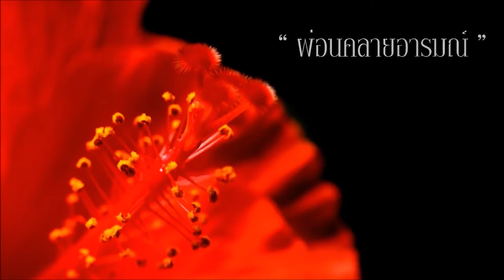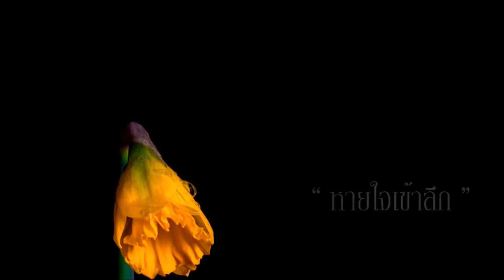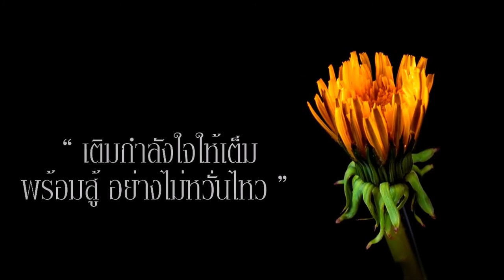Flower Time-Lapse (Zeitraffer)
Tolle Video! Blütenöffnen in Zeitraffer mit Pianomusik.